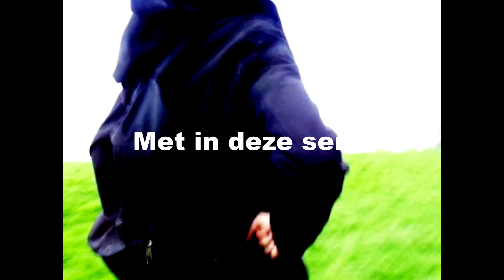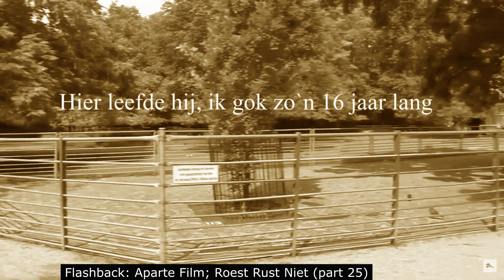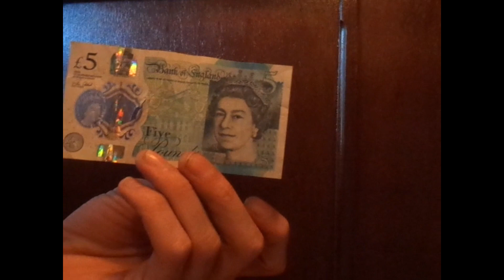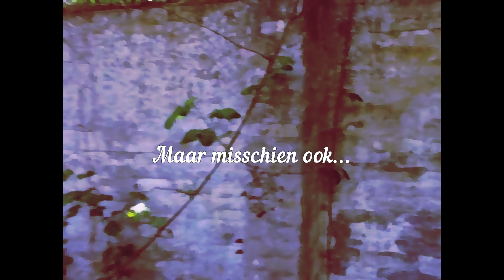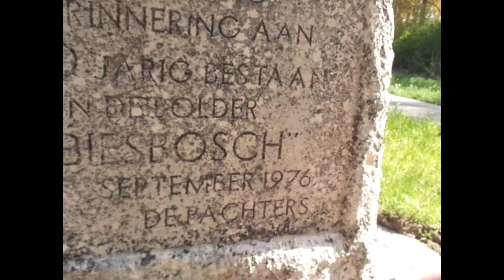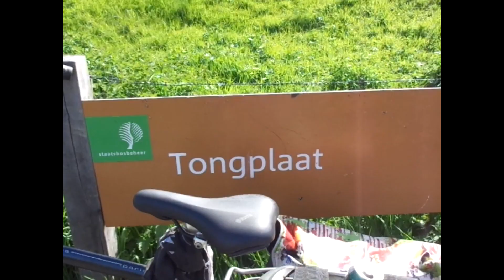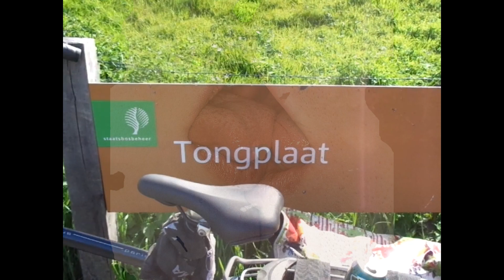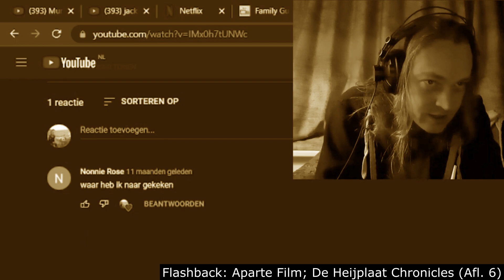WHOW SWEZZMOKKY, BERMDRECHT (afl. 12)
In deze seizoens finale:
- Een aantal flashbacks verspreid als kruiden over deze aflevering
- Een mening over "De Toren Des Levens"
- Rob, Lennart & Mick in De Ouwehoer die het gaan hebben over Winston Churchill
- Ik kom met een heel verwarrend verhaal over een kapitein
- Eric gaat het hebben over het monument van de grote slakken revolutie
- Dan de expiditie van Kevin & Mick, maar ook Rob & Caj, waar we gelijkwaardige kruispunten kunst gaan bekijken (Klinkt als "Rotonde Rijden"?)
- En Heeey, een slak met een huis!
- Ook zijn Kevin & ik ineens dicht bij "Tongplaat".
- Totslot et laatste mooie slot van dit Seizoen

Graag tot de volgende
CHEERZ!!

Intro song by That 1 Guy - Bomb Dignity